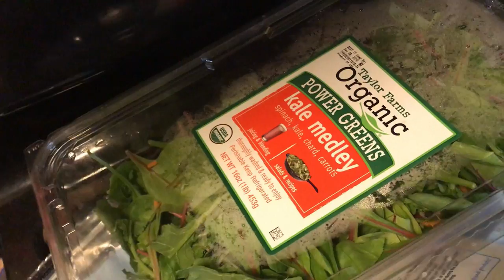Pushups and Situps Workout + Walked The Dog 1 Mile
Today, I am on my second consecutive day of returning to workouts. I did pushups, situps, leg lifts and I walked the dog more than 1 mile. It was a decent workout and I am feeling good.

COMMANDER VLOGS
8315 NORMANDY ST SE 643

Tube buddy
A YouTuber's Best Friend! A Must Have Tool...

Thanks!
NBRS COMMANDER
AKA
COMMANDER VLOGS